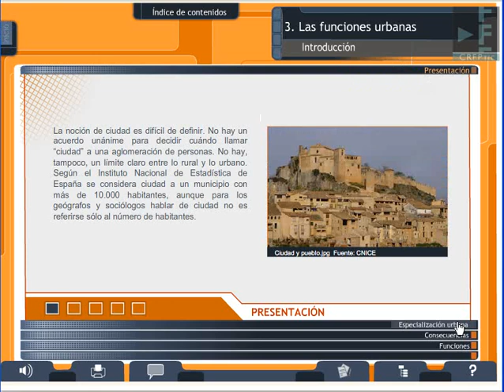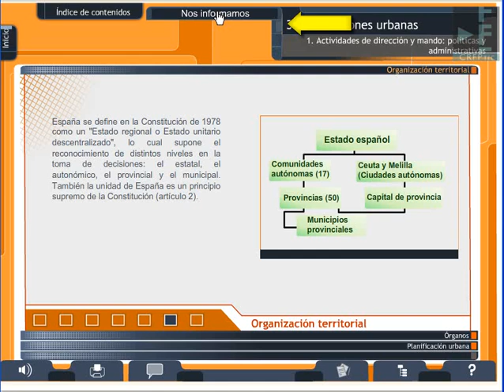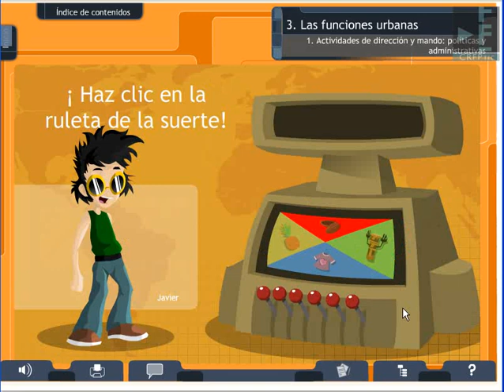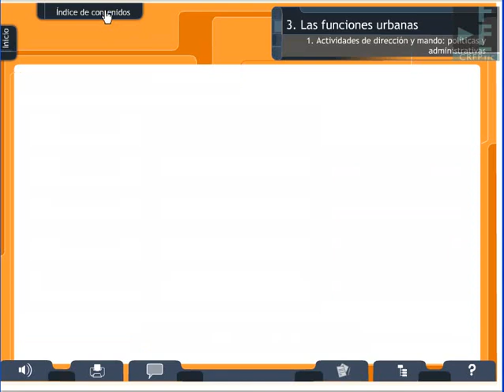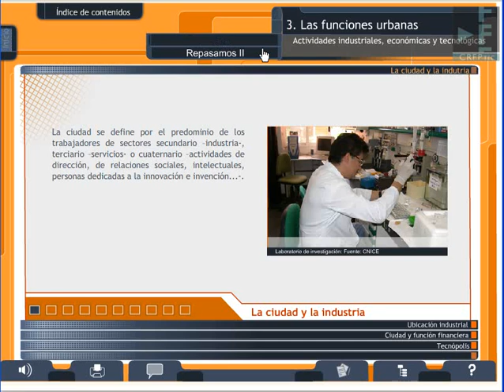Funciones urbanas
Actividad para Educación Secundaria, del área de geografía sobre las funciones urbanas